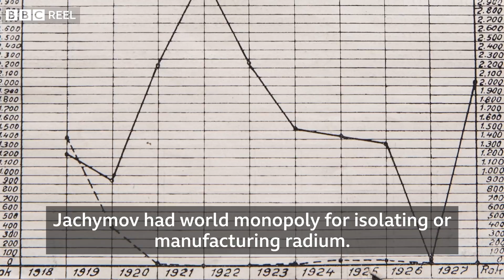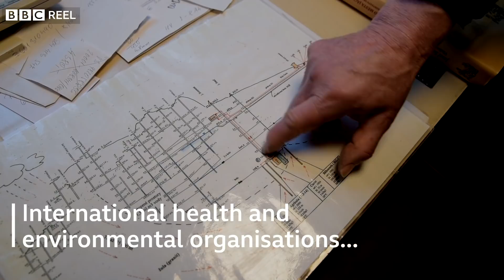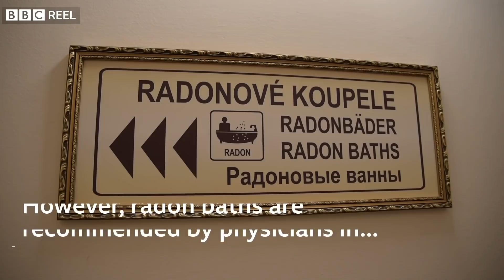The radioactive 'capital' of the world - BBC REEL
Jachymov, a small uranium mining town in the northwest of the Czech Republic, has been key in the field of radioactivity research. More than a century ago, Marie and Pierre Curie based their revolutionary work on radioactivity on material brought from there. It soon became a birthplace of radium mass hysteria and a center of unconventional radon health baths.

Video by Martina Žoldoš